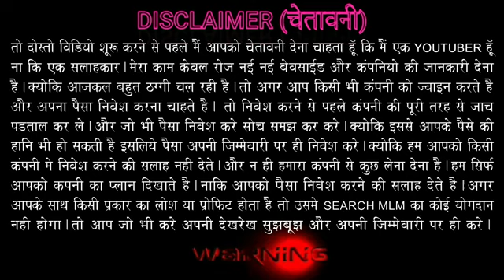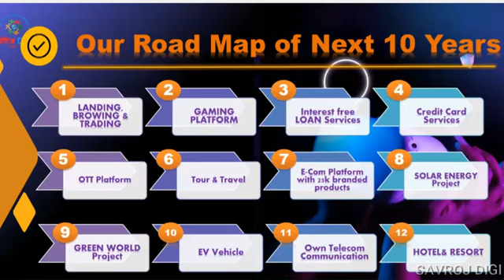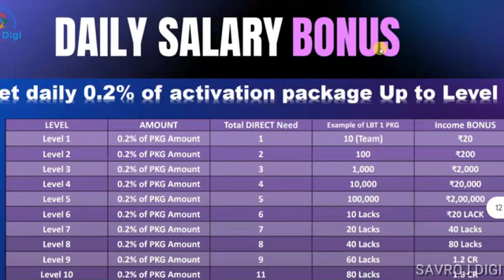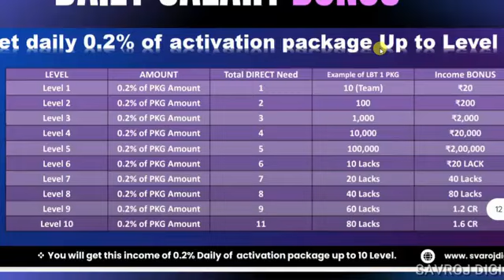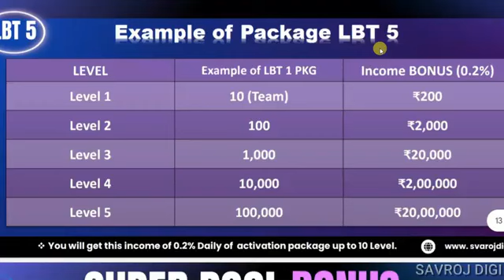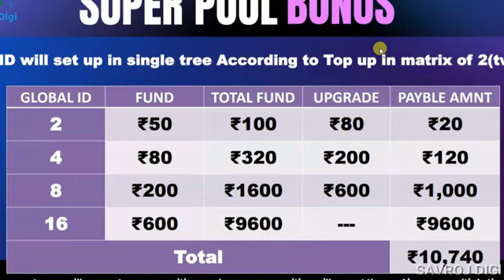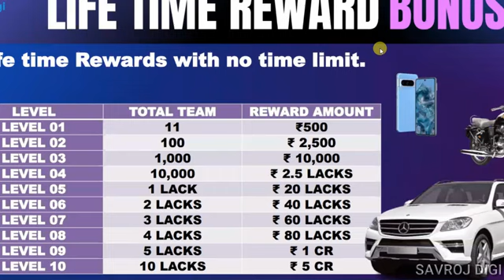SVAROJ DIGI . mo 7549009794